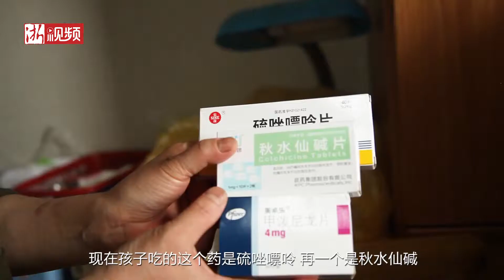同患罕见病 母亲愿放弃治疗 只愿好心人救女儿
许徳枝和丈夫来萧山打工10多年，她常年体弱多病，关节、牙齿、眼睛等能摸得到的地方都会得病，身体每况愈下。女儿小汇几乎从1个月大就承受各种病痛折磨。经过多方求医，母女俩最终被确认患有白塞病，也叫贝赫切特综合征，是一种全身性免疫系统疾病，严重者危及生命，需要规律的药物治疗，包括各种调节免疫的药物。许德枝的心愿：我愿意放弃治疗，只希望好心人救救我女儿。

女儿小汇的心愿：希望能和妈妈每天不疼地生活，然后身体能快快好起来。